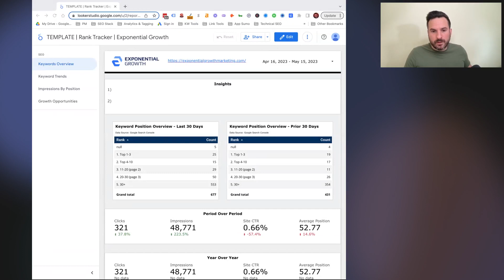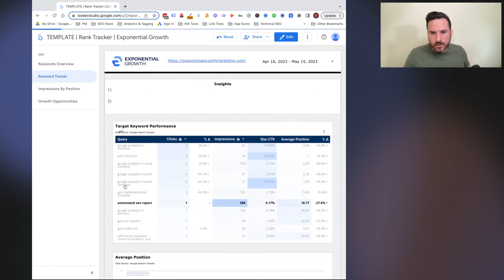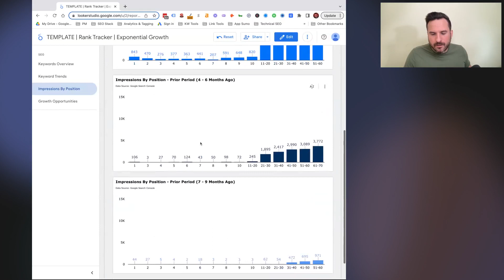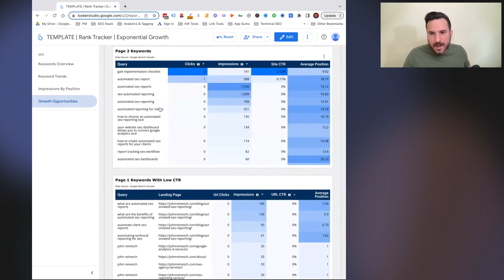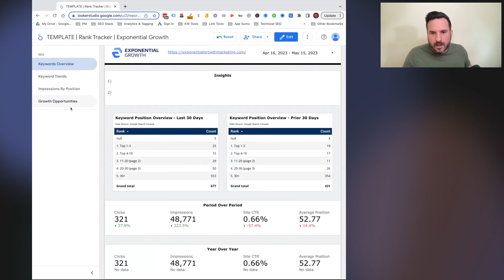Keyword Tracking Report Using Looker Studio & Google Search Console Data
We recently updated our keyword tracking report using Looker Studio to help give us a more comprehensive view of how our top keywords are performing.

This has been a great alternative to traditional keyword rank tracking tools that only give a snapshot of rankings but not our click and impression data.

We are going to continue to add to this keyword report over time.